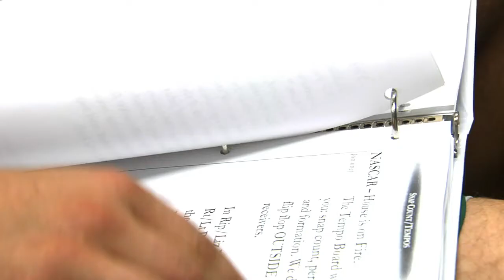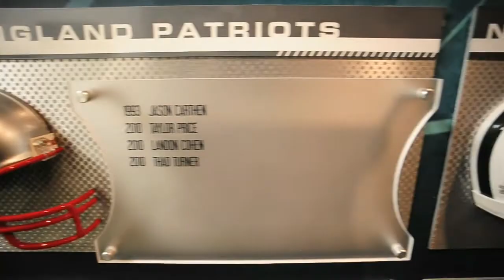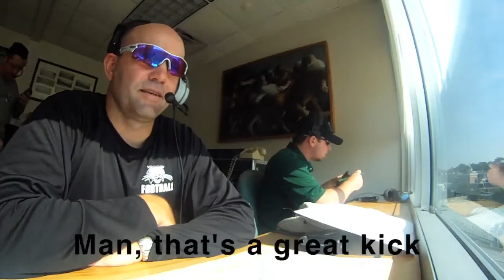Ohio Football 2011: Relentless (Season 1, Episode 3)